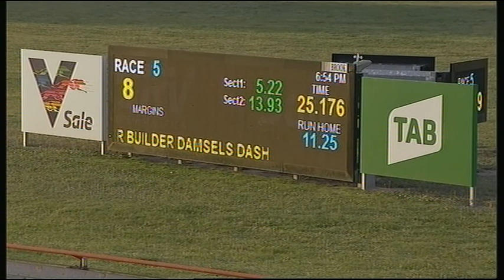SLE SUN 04 OCT 20 R5